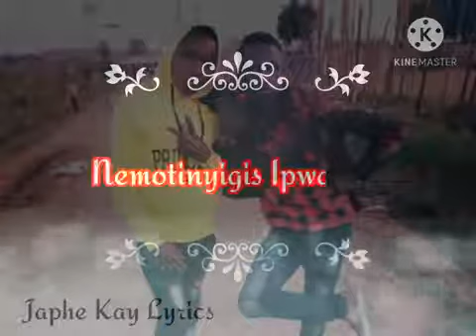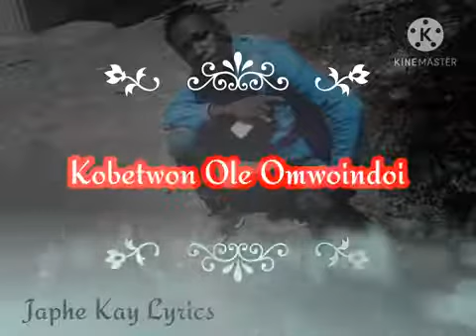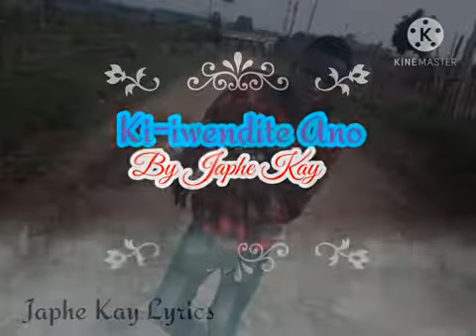JAPHE KAY-LADHA NEBO CHAMYET NYOO